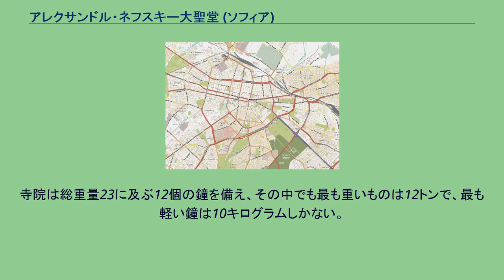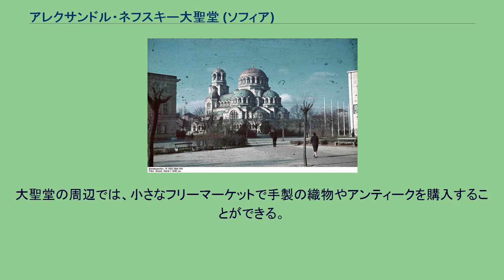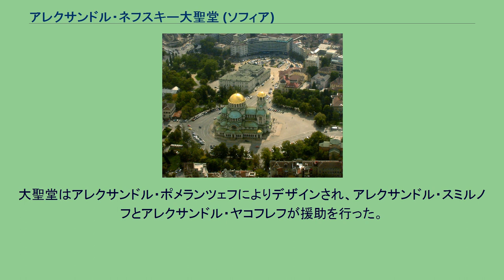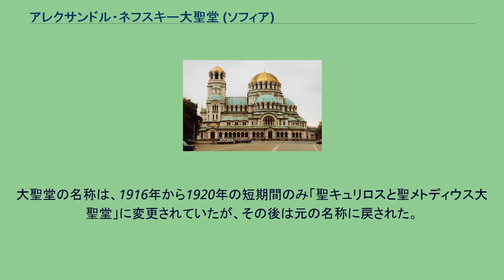アレクサンドル・ネフスキー大聖堂 (ソフィア)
アレクサンドル・ネフスキー
アレクサンドル・ネフスキー大聖堂（ブルガリア語: Храм-паметник Свети Александър Невски）は、ブルガリアの首都ソフィアにある、ブルガリア正教会の大聖堂。
ネオ・ビザンティン建築様式で建てられた聖堂は、ブルガリア総主教の本拠地として機能し、世界最大級の正教会の聖堂であるとともに、多くの観光客が訪れるソフィアのシンボルともなっている。
アレクサンドル・ネフスキーを記念している。
夜景 アレクサンドル・ネフスキー大聖堂は、ドームが交差するバシリカ建築で、特に中央のドーム部分が強調されている。
金メッキされた聖堂のドームは45メートルあり、鐘楼を含めると50.52メートルの高さを誇る。
寺院は総重量23に及ぶ12個の鐘を備え、その中でも最も重いものは12トンで、最も軽い鐘は10キログラムしかない。
内部は様々な色で彩られたイタリアの大理石やブラジルのシマメノウ、アラバスターと豪華な素材で装飾されている。
中央のドームは、天主経が薄い金の文字で彫刻されている。
大聖堂の地下聖堂にはブルガリアの聖像の博物館があり、ブルガリア国立美術館の一部分を成している。
また、教会側はこの博物館が、ヨーロッパにおける正教会聖像の最も大きなコレクションであると主張している。
大聖堂の周辺では、小さなフリーマーケットで手製の織物やアンティークを購入することができる。
このソフィアにあるアレクサンドル・ネフスキー大聖堂は、3170平方メートルの敷地面積で、5千人を収容できる。
アレクサンドル・ネフスキー大聖堂の建設が開始されたのは1882年のことで（1880年から建設計画が練られていた）、この際礎石が置かれたが、その後1877年の露土戦争で戦死したロシア兵を讃えて、実際は1904年から1912年に建設された。
これはこの戦争により、ブルガリアがオスマン人の支配から解放される結果となったためである。
大聖堂はアレクサンドル・ポメランツェフによりデザインされ、アレクサンドル・スミルノフとアレクサンドル・ヤコフレフが援助を行った。
イヴァン・ボゴモロフによる最初の1884年～1885年の計画は、このポメランツェフによって根本的に変更されている。
最終的なデザイン案は1898年に構想が完了し、建設と装飾はこれまで述べた建築家以外にも、ブルガリア人・ロシア人・オーストリア系ハンガリー人ほかヨーロッパの芸術家・建築家チームと共に、ペトコ・モムチロフ、ヨルダン・ミラノフ、ハラランピ・タチェフ、イヴァン・ミルクヴィチカ、A・キセリョフ、アントン・ミトフ等のアーティスト・建築家達が携わった。
大理石の部分と照明設備はドイツのミュンヘンで、門の金属部はベルリンで製造されたが、一方で門自体はオーストリアのウィーンにあるカール・バンベルク工場で製作され、モザイクはイタリアのヴェネツィアから輸送されたものである。
大聖堂の名称は、1916年から1920年の短期間のみ「聖キュリロスと聖メトディウス大聖堂」に変更されていたが、その後は元の名称に戻された。
1924年に、アレクサンドル・ネフスキー大聖堂は文化遺跡として示されている。